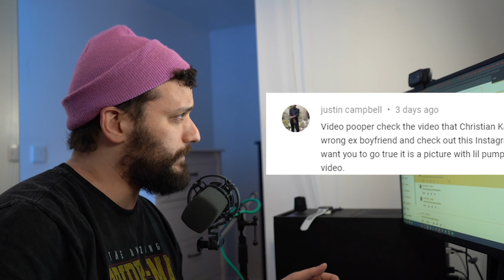Cyrus and Christina Breakup | UPDATE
It's been a few months since the "BREAK UP",
maybe now we know the real reason why?! 😏😎😜

Have a video for review? Write me a comment, I'll try to make a video about it!